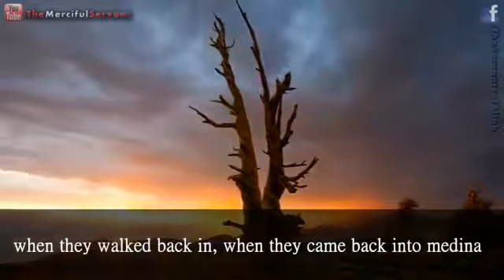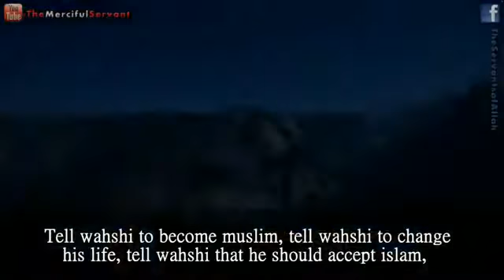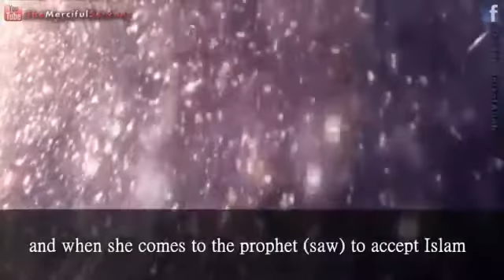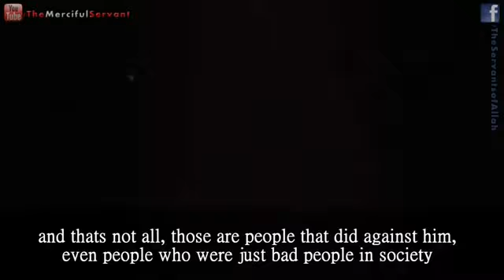Forgive Past Mistakes ᴴᴰ